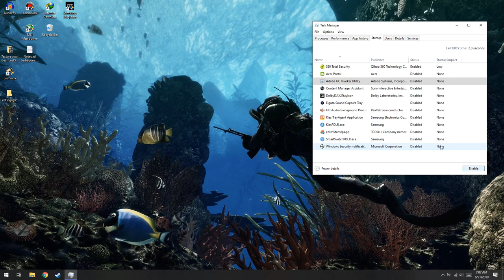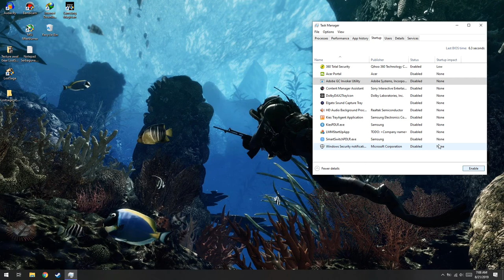Cara Mengatasi Laptop Layar Gelap Setelah Dinyalakan!-Part #1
oke bang,kali ini guwek akan memberikan sebuah video tutorial bagaimana cara mengatasi laptop yang baru dinyalakan dan layarnya hanya hitam saja,walaupun ada yang gelap dan hanya mucul kursor.tapi ini hanya percobaan,jadi kalau gak bisa mohon maap karena saya tidak punya laptop yang kayak gitu :D

PSU : Gardu Listik
VGA : Bawaaan Mobo
FAN : Kipas Turbin
Processor : AMD Athlon x64 0.1 GHz
Motherboard : Motherboard Mati
HDD : Harddisk PS2
Casing : Kardus&Triplek
Monitor : GG 55 inch Curved Edition
Memory: 128MB Cap Tiga Setang
Headset : Samsul Wireless Edition(Emang gak ada kabel,karena digunting)
Mouse: Virtual Mouse
Keyboard: Virtual Keyboard
Kursi: Kursi Taman